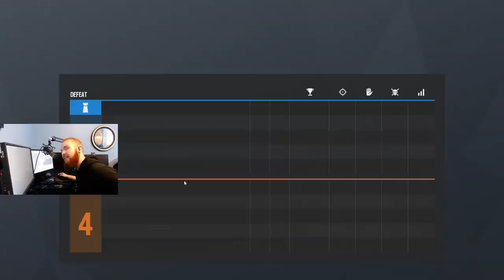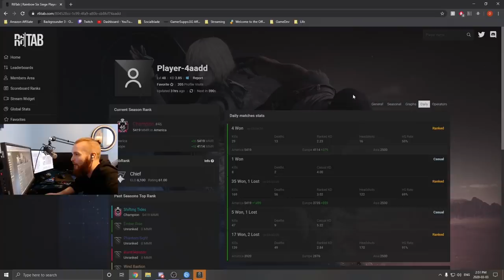What playing against the #1 CHAMPION looks like - Rainbow Six Siege Gameplay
I played against the #1 Champion in Rainbow Six Siege. It was an amazing experience.
Enjoy this rainbow six siege video against hackers !